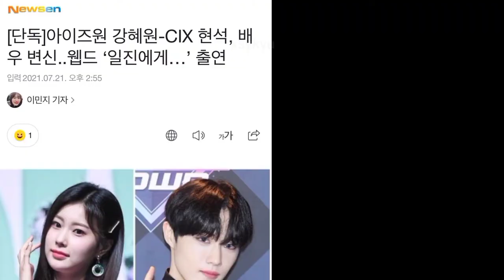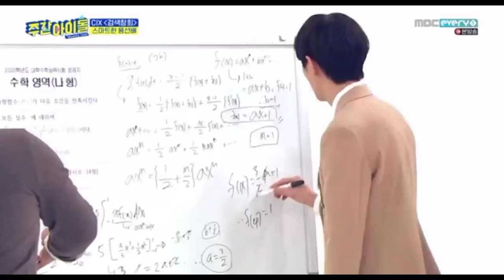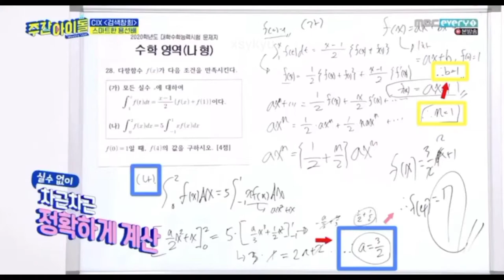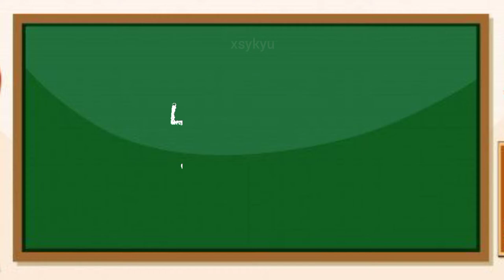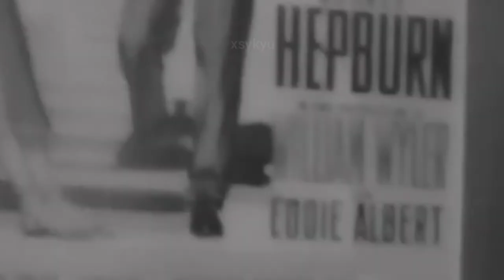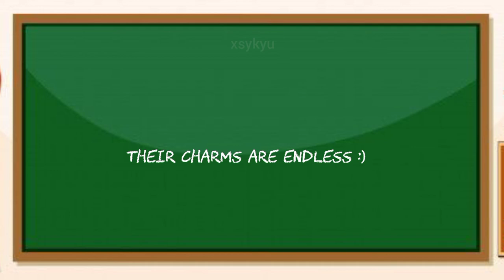[2021 FIX WEEK] Learn CIX’S charming points from A-Z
[2021 FIX WEEK] In celebration of Cix’s 2nd anniversary.. here’s a quick guide to CIX’s charming points that will make you fall for them 💙